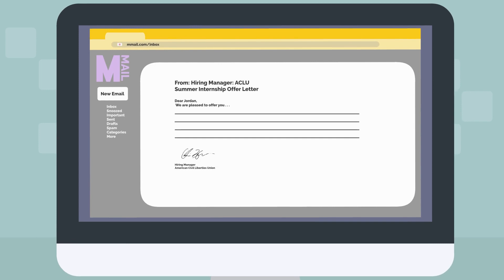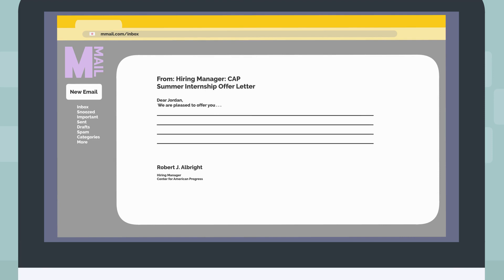5.4 Case Study: Jordan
Watch as Jordan requests an extension for a decision deadline so they can hopefully choose between two internship offers. This video can be found in Student Internship Toolkit: Module 5, Lesson 4, Managing Internship Offers. Content is licensed by the State Council of Higher Education for Virginia and the Virginia Talent + Opportunity Partnership.